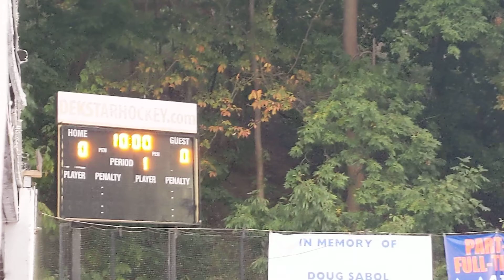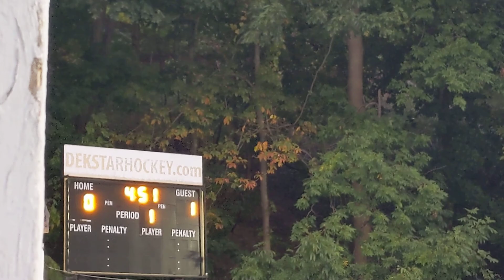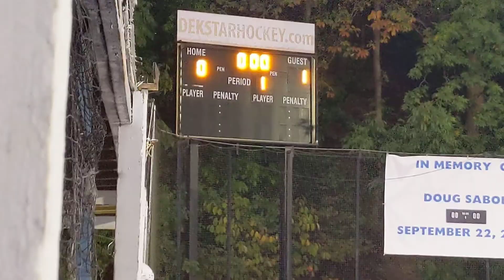MudDawgs vs PostSmashers 9/25/20 pd 1